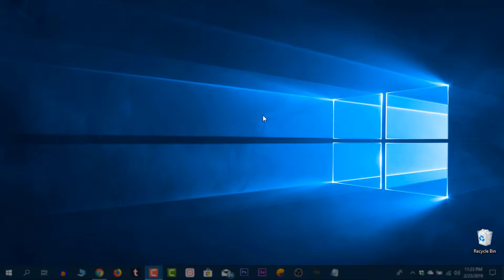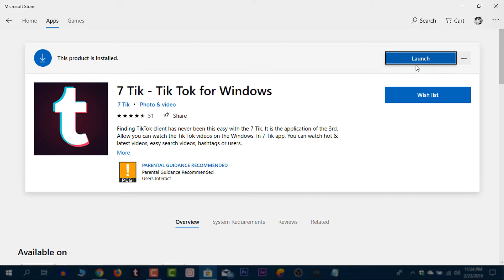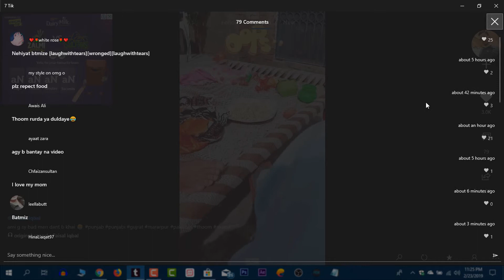TikTok For PC : Download Tik Tok For PC Windows | Tik-Tok for Windows 10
Download TikTok For PC Tik-Tok for Windows 10 How To Install And Use TicTok App On Your PC. Tik Toc Now AvalableFor Windows PC Users.

✔ About Channel ✔
Hello friends, My Name Is Junaid Manzoor And Welcome to "Technical Wiki", I created this channel For Your Help In Your Language Urdu & Hindi , That's Mean I will try to tell you some important things about the world of mobile and computer.Technology TipsAndTricks And Some Useful Information

▶Download Bollywood Movies In HD Quality For Free | Watch Online Hindi Moves